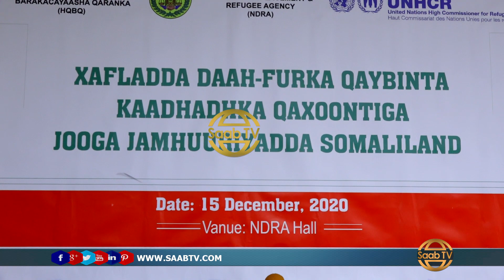Somaliland aya Kaadh Aqoonsii Siineeysa Qaxoontiga Dalka Ku Sugan